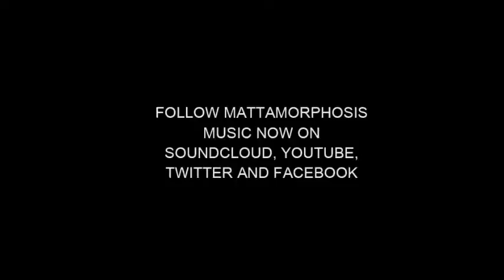And Thank You (Instrumental)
The instrumental to 'And Thank You'